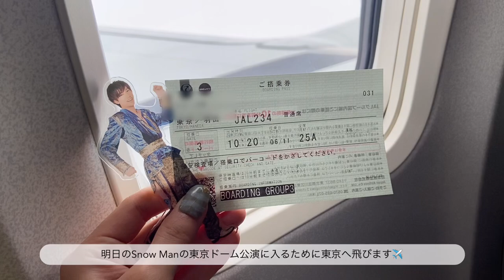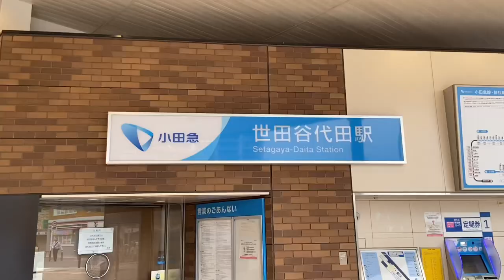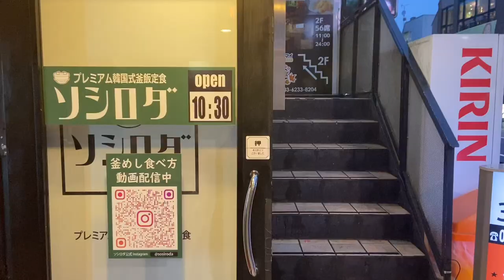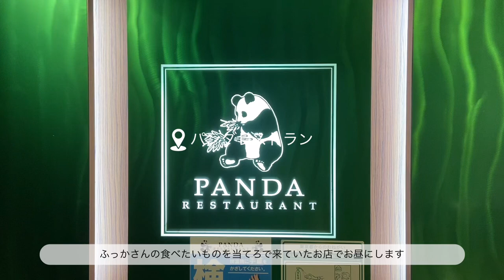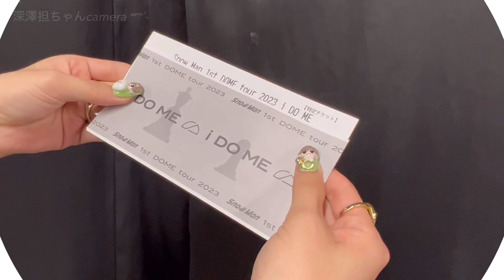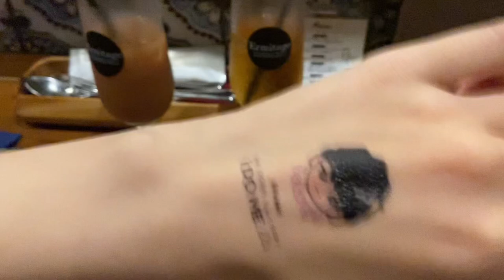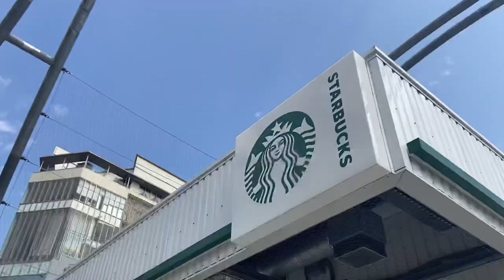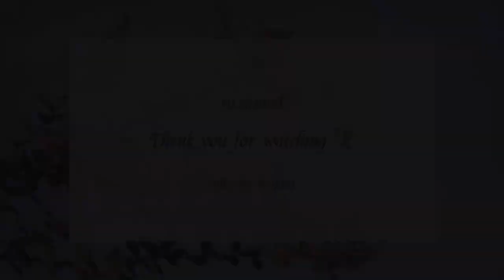【現場vlog】Snow Man 1st DOME tour 2023 i DOME ︴人生初の東京ドームをスノに捧げた日 ♡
こんばんは🌙
今回の動画はiDOME6月12日の
東京ドーム公演に参戦した際のvlogです

紹介しているので遊びに来ていただければ嬉しいです♡

Music 🎧